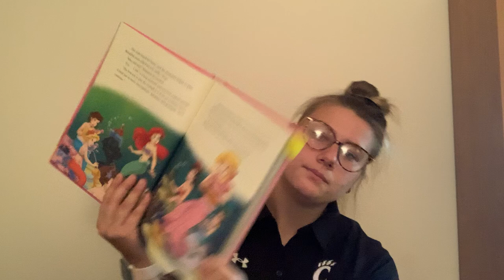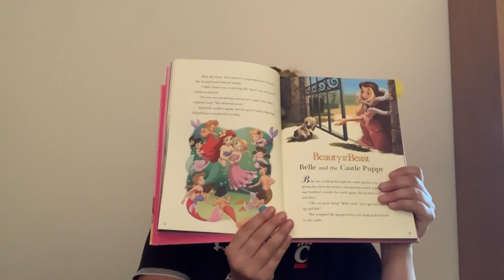5 Minute Princess Stories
Disney Stories